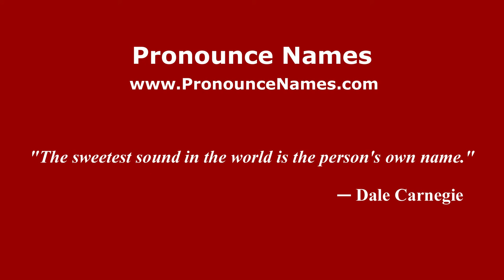How to pronounce Sextus Julius Frontinus (Italian/Italy) - PronounceNames.com